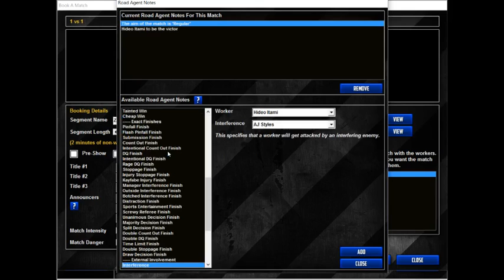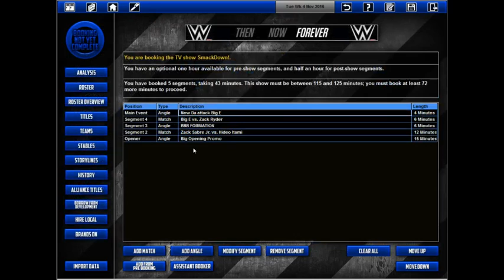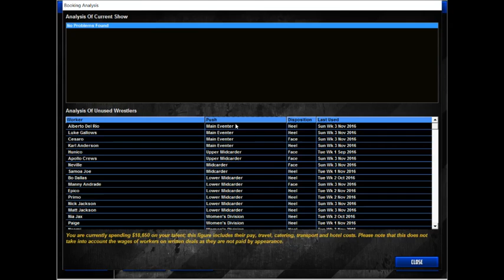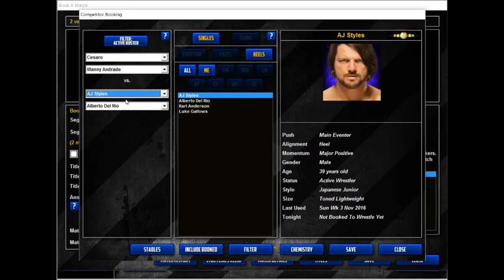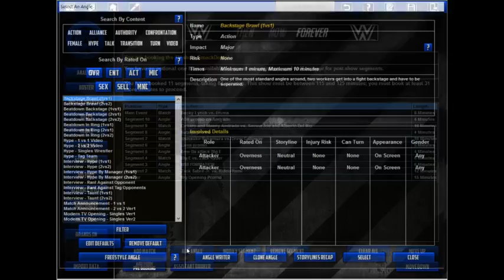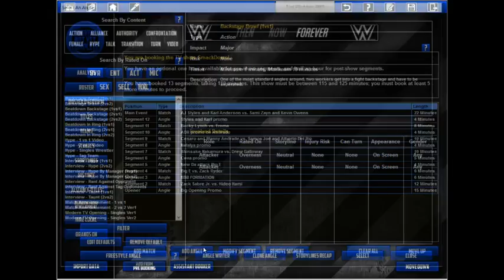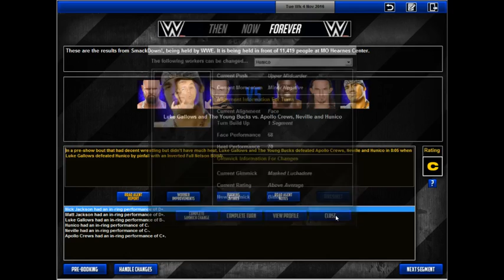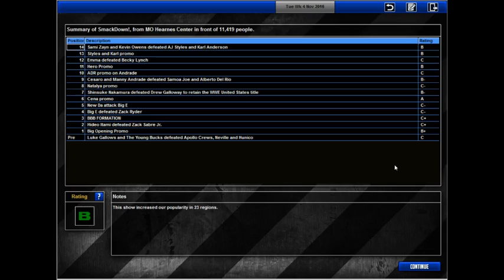Lets Play TEW 2016 - WWE Ep 48